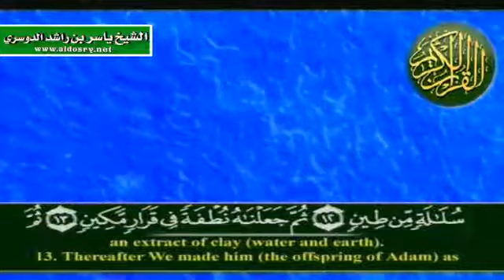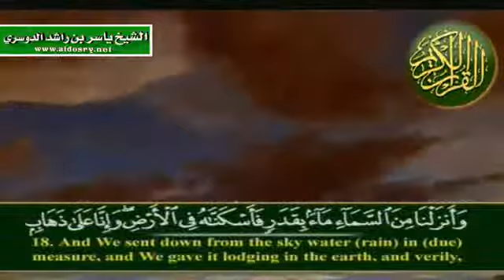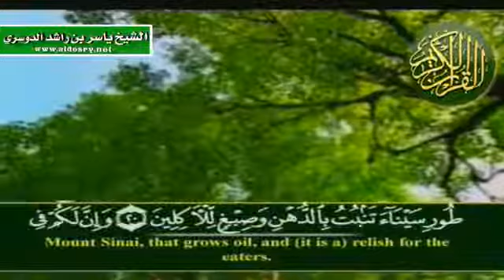ثُمّ إنكُم بعْد ذلك لمَيتون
ذكر الله في هذه الآيات أطوار الإنسان وتنقلاته للشيخ ياسر الدوسري